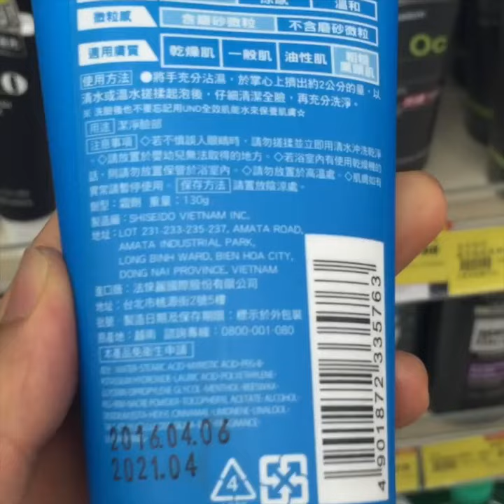3 Kinds of Delicious Natural Facial/Body Scrubs 3種美味自然磨砂膏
Best used during shower. The first two kinds can be used all over the body and all three are super effective. Try them and you'll see!
前兩種都是可以全身使用的，但三種都很有效！快來自己做做看吧！